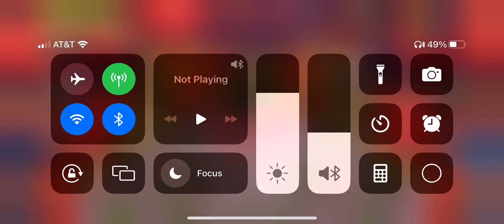Placing theremind on magical sanctum